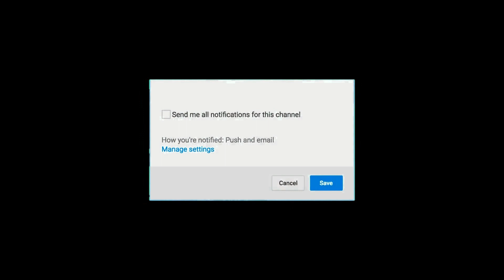OFFICIAL : Chiyaan 60 Title Latest Update | Vikram | Dhruv Vikran | Thiravukol Mandiravadhi | Cobra